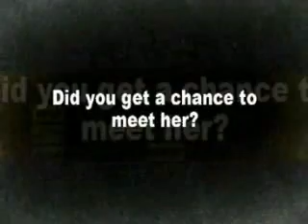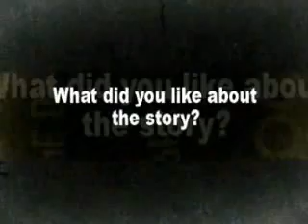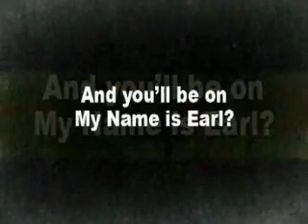Alyssa Milano Between Takes (Interview)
TV.com talks to Alyssa Milano about her role as house mom turned mafioso in the Lifetime original movie Wisegal